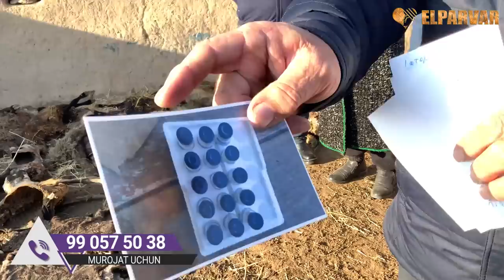Шунча ўлим ким жавоб беради буларга Бухорода нима булобди